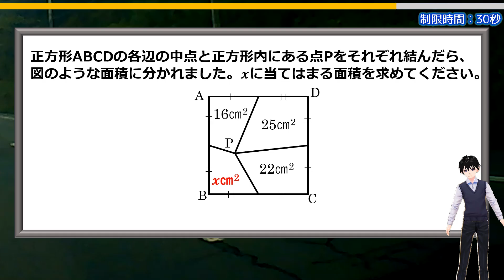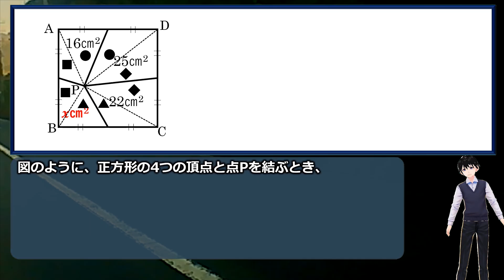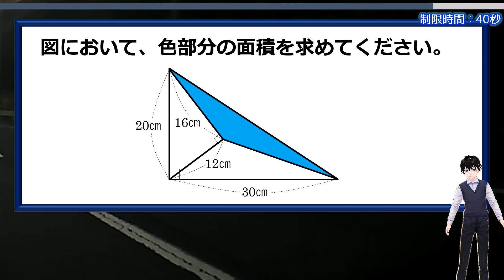【算数クイズ】10秒以内に気づきたい面積問題！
おまけ問題の解説は以下から

『縦10㎝、横12mの長方形を図のようにいくつかの小さい長方形に分けました。「x」に当てはまる面積を求めてください。』

頭の回転が問われる良問です。
ひらめいたら少しの計算で答えが出ますよ。
暇つぶしにぜひチャレンジしてみてください。

背景動画素材：オリジナル

【WEBサイト】
ネタファクト

ワールドファンシー